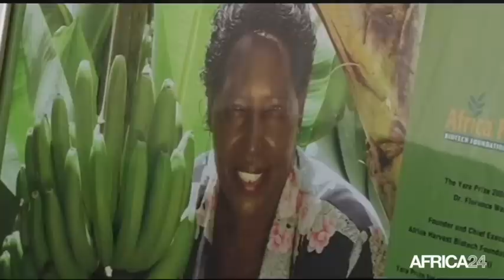Le Journal du mercredi 9 septembre - 15h GMT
CÔTE D'IVOIRE, Refus de la liberté provisoire à l'ex-président L. Gbagbo. TOGO, Alerte à l'érosion côtière. REPUBLIQUE DU CONGO, Les compétitions de handball et de basketball se préparent. CÔTE D'IVOIRE, Refus de la liberté provisoire à l'ex-président L. Gbagbo.